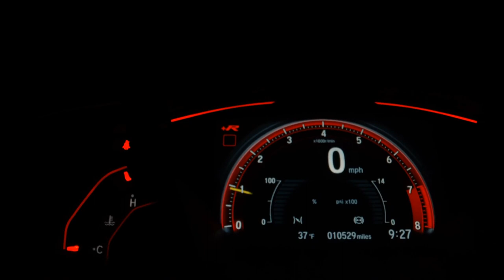CHEVROLET ONIX - 2018 - São Bernardo do Campo/SP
AIRBAGS, ABS, SENSOR, MULTIMIDIA

Para melhores informações entre em contato conosco
Estamos localizados

Veículo: CHEVROLET / ONIX 1.4 MPFI LTZ 8V
Ano: 2017/2018
Combustível: FLEX
Portas: 4 PORTAS
Câmbio: Manual
Cor: BRANCA
KM: 40.000

✅ Air Bag
✅ Alarme
✅ Ar Condicionado
✅ Ar Quente
✅ Desembaçador Traseiro
✅ Direção Hidráulica
✅ Encosto de Cabeça Traseiro
✅ Freio ABS
✅ Rádio
✅ Rádio e MP3
✅ Retrovisores Elétricos
✅ Travas Elétricas
✅ Vidros Elétricos
✅ Limpador Traseiro
✅ Kit Multimídia
✅ Trio Elétrico
✅ Farol de Neblina
✅ Entrada USB
✅ Controle de Som no Volante
✅ Bluetooth
✅ Air Bag Passageiro
✅ Porta Copos
✅ Trava Elétrica Central
✅ Engate
✅ Retrovisor Retrátil
✅ Som Original